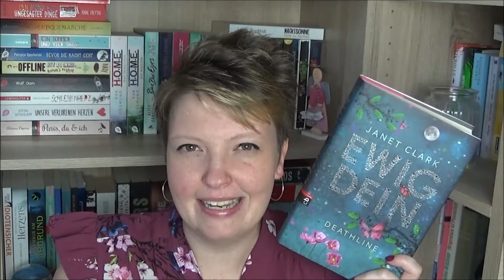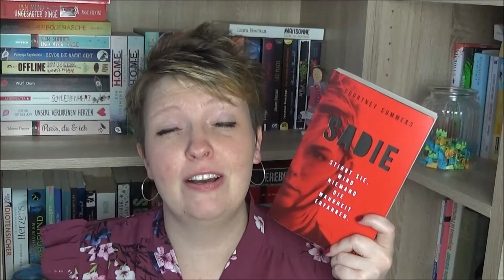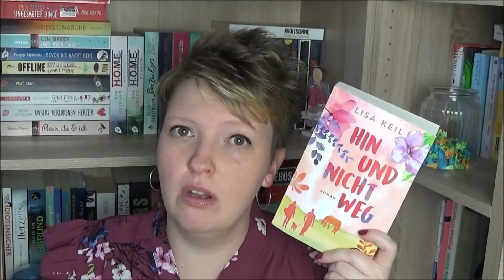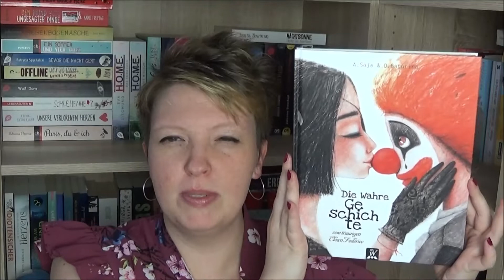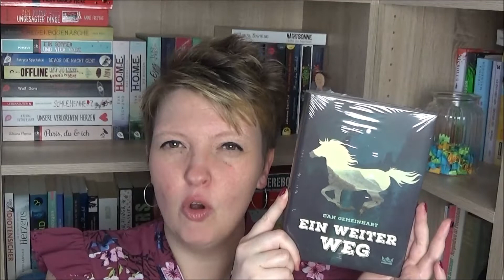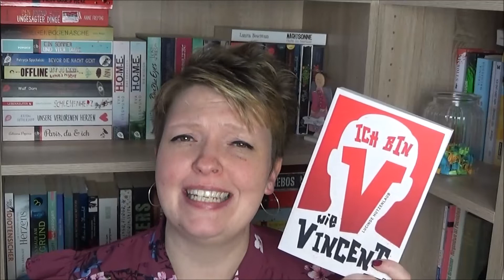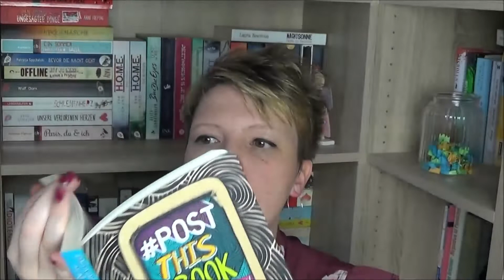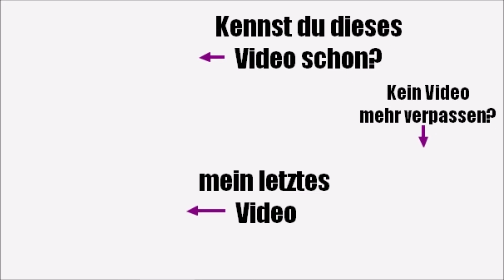XL Buch-Verlosung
INFOS! INFOS! INFOS! INFOS! INFOS! INFOS!

DIESE BÜCHER VERLOSE ICH AN EUCH:

1) Ewig Dein - Janet Clark (gebraucht)
2) Sadie - Courtney Summers (gebraucht)
3) Das Geschenk - Sebastian Fitzek (gebraucht, wie neu)
4) Hin und nicht weg - Lisa Keil (gebraucht) *
5) Perfect Match - Beth Ellyn Summer (gebraucht)
6) Wie Sterne so golden - Marissa Meyer (gebraucht)
7) Die wahre Geschichte vom traurigen Clown Federico - A.Soja (neu)
8) Ein weiter Weg - Dan Gemeinhart (neu)
9) Ich bin V wie Vincent - Lucinde Hutzenlaub (neu)
10) Buchpaket bestehend aus:
~ Erika Mustermann - Bettina Peters (ungelesen) *
~ Das kleine Buch der großen Fragen - Gisela Schmalz (ungelesen) *
~ Post this book - Nikalas Catlow, David Sinden (ungelesen) *

* = diese Bücher wurden mir kostenlos vom jeweiligen Verlag bzw. AutorIn als Rezensionsexemplar zur Verfügung gestellt

T E I L N A H M E B E D I N G U N G E N

Du darfst mir pro Gewinn 1 Postkarte schicken (möchtest du z.B. Buch 1 UND Buch 4 lesen, schicke mir 2 Karten - du kannst diese Karten auch gerne in einen Umschlag stecken, um Porto zu sparen).

Du kannst für mehrere Bücher in den "Lostopf" hüpfen, jedoch kannst du nur 1 Buch bzw. 1 Buchpaket bekommen. Sollte ich deine Karte beispielsweise zuerst bei Buch 1 und dann noch mal bei Buch 3 ziehen, bleibt es bei Buch 1 und für Buch 3 erfolgt eine neue Ziehung. Mit dem Buch, für das die wenigsten Karten eingetroffen sind, beginnt die Auslosung. Ich hoffe, du hast dafür Verständnis!

Folgende Infos sollten auf jeder Postkarte stehen:

- das jeweilige Wunschbuch, das du lesen möchtest
- deine Post-Anschrift, an die ich dein Buch verschicken kann
- verrate mir 3 "Random Facts" über dich

Die Gewinner werden ausgelost und in einem Video namentlich bekannt gegeben.

Einsendeschluss ist Donnerstag, der 20. August 2020. Alle Postkarten die bis zu diesem Tag in meinem Postfach ankommen, werden berücksichtigt.

Die Teilnahme ist auch mit einer Postanschrift außerhalb Deutschlands möglich

Deine Anschrift dient lediglich dazu, dir im Gewinnfall dein Buch zuzuschicken. Ich gebe sie nicht an Dritte weiter, behalte mir aber vor, deine Postkarte(n) aufzubewahren und dich zu einem späteren Zeitpunkt selbst mit einem Kartengruß zu überraschen (natürlich nicht zu Werbezwecken!)

Ich übernehme keine Haftung für Buchsendungen, die auf dem Postweg verlorengehen, eine Auszahlung ist nicht möglich und der Rechtsweg ist ausgeschlossen.

Mit deiner Teilnahme erklärst du dich mit den Teilnahmebedingungen einverstanden.

Du hast die Teilnahmebedingungen gelesen und möchtest mir eine Postkarte schicken? Super! Ich drücke dir fest die Daumen und freue mich auf deine Postkarte(n)! Schick diese bitte an folgende Adresse:

Ankas Geblubber
Postfach 28
73561 Mögglingen

Solltest du jetzt noch eine Frage haben, darfst du dich gern per Mail oder Kommentar melden!

Ich wünsche allen Teilnehmern viel Glück und freue mich wie verrückt auf eure Post!

Postfach: Ankas Geblubber, Postfach 28, 73561 Mögglingen